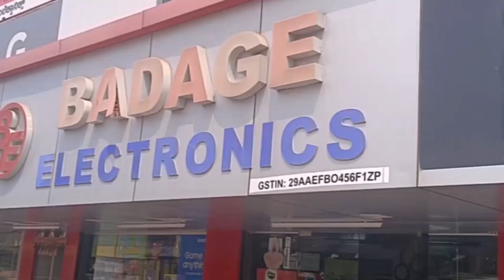ಸರ್ವ ಜನಾಂಗದ ನಾಯಕ ಮಲ್ಲಿಕಾರ್ಜುನ ಖರ್ಗೆ: ಪರಿಶಿಷ್ಟ ಜಾತಿ ಮಾಧ್ಯಮ ವಕ್ತಾರ ರಾವಸಾಬ ಐಹೊಳೆ..!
ದೀನ ದಲಿತರ ನಾಯಕರಾದ ಮಲ್ಲಿಕಾರ್ಜುನ ಖರ್ಗೆ ಅವರು ಎಐಸಿಸಿ ಅಧ್ಯಕ್ಷರಾಗಿ 1 ವರ್ಷ ಪೂರೈಸಿದ್ದು, ಸಂತಸ ವಿಷಯವಾಗಿದೆ. ಅವರು ಯಾವತ್ತೂ ಅಧಿಕಾರದ ಆಸೆಗಾಗಿ ಬಿದ್ದವರಲ್ಲ. ಅಧಿಕಾರವೇ ಅವರ ಬೆನ್ನು ಹತ್ತುವ ಕಾರ್ಯ ಮಾಡಿದಂತವರು ಎಂದು ಚಿಕ್ಕೋಡಿ ಜಿಲ್ಲಾ ಪರಿಶಿಷ್ಟ ಜಾತಿ ಮಾಧ್ಯಮ ವಕ್ತಾರ ರಾವಸಾಬ ಐಹೊಳೆ ಹೇಳಿದ್ದಾರೆ.